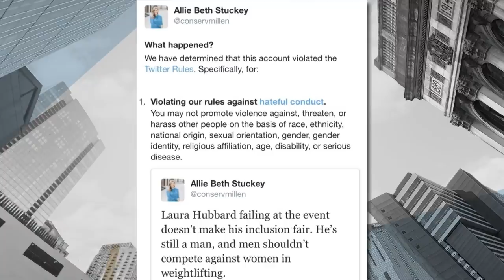WATCH: Olympic Athletes Give AWKWARD Response to Trans Weightlifter Question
The female Olympic weightlifters who won the gold, silver, and bronze medals in Tokyo were asked to share their thoughts about competing against Laurel Hubbard, the first transgender athlete to compete in the Olympics. Their response, while containing only three words, spoke volumes.